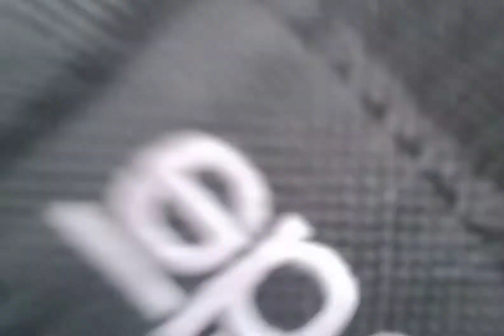Nmax Repaint !!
Nmac Repaint